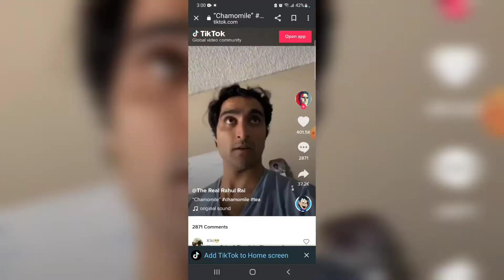Chicken treats | Gladiolus | Dahlias from seed | Greenhouse explosion | Vlog -404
Musician: @iksonmusic
Musician: Jeff Kaale
Musician: Jeff Kaale